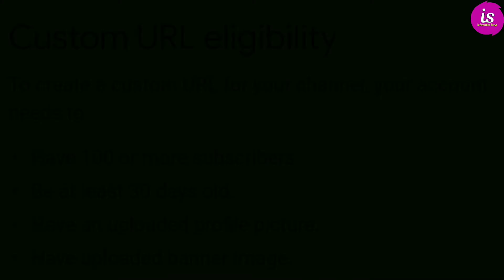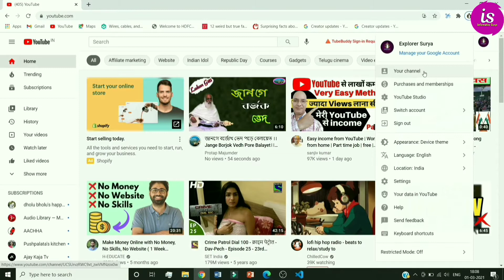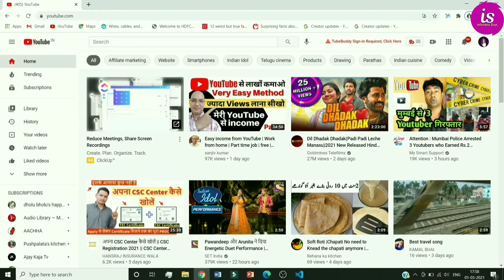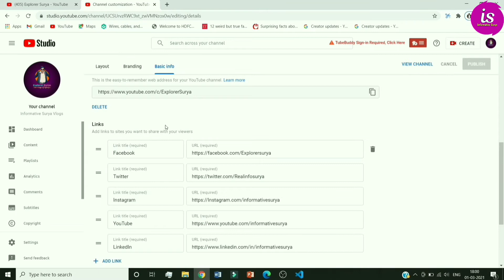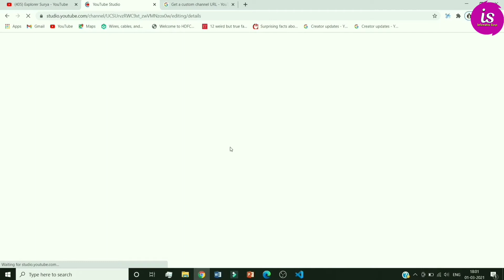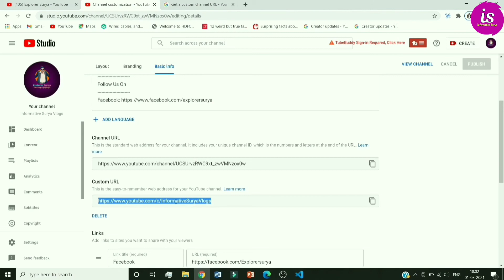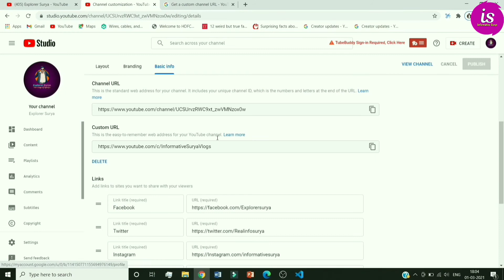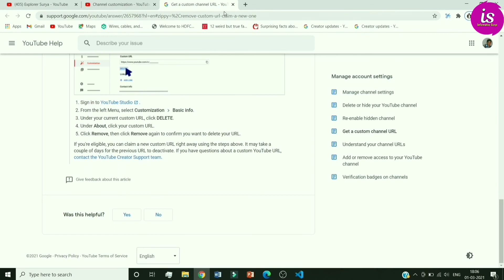How To Set Custom URL For Youtube channel 2021| New Settings Of Custom URL | Informative Surya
In this video Informative Surya discuss about How To Set Custom URL For Youtube channel 2021 p| New Settings Of Custom URL |

If you think like how to get custom url for your youtube channel or how to set a custom url or how to create a custom url for youtube channel then don’t worry because you are in the right place. Where I teach you how to enable custom url on youtube or like how to get a custom url on youtube. After this video you get knowledge about how to enable custom url on youtube. When you learn the new settings of custom url after that custom url change problem fix and custom url change problem will be solved. Hope you guys like this video.

MY GEARS:-
My Laptop
Tripod 1
Tripod 2
Mic 1
Mic 2

WEB HOSTING LINKS:-
Hostgator Web Hosting: